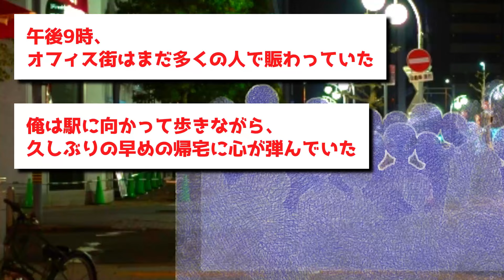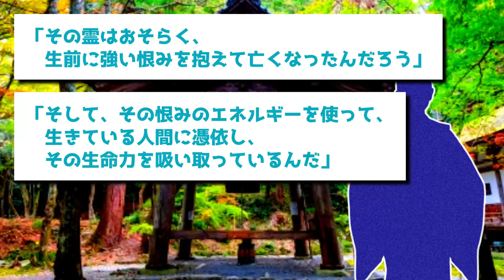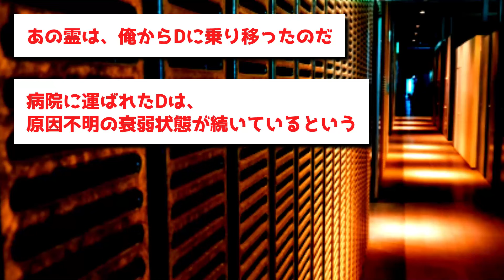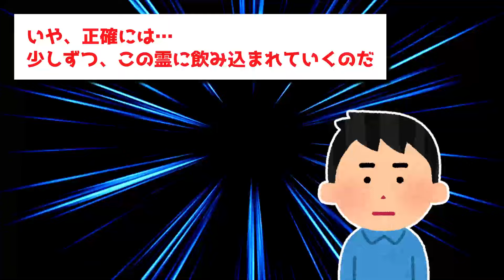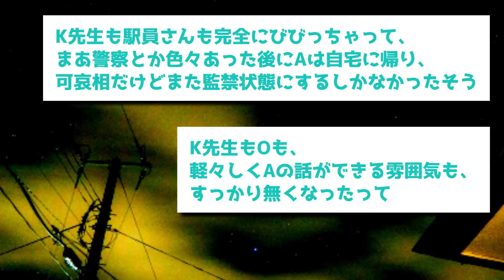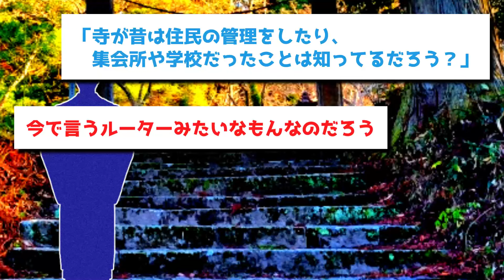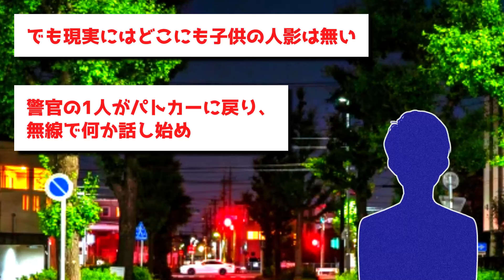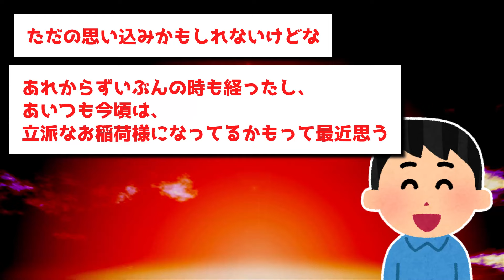【ゆっくり怖い話】神主もお祓いを諦めた最強の怨霊→ターゲットにされた男性の末路が悲惨すぎた…【オカルト】仕事帰りに霊に憑かれてしまった男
00:00 本日のお話
00:11 仕事帰りに霊に憑かれてしまった男
14:21 狐憑き
19:51 受信と発信
25:05 人身事故
29:06 くずは